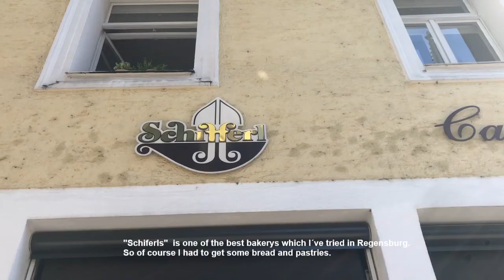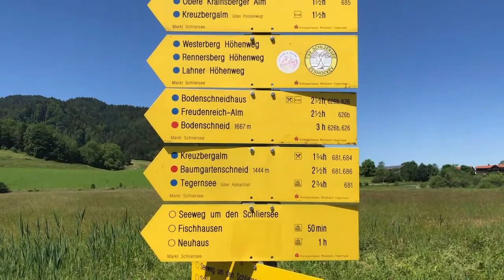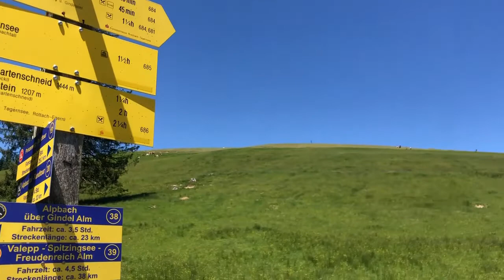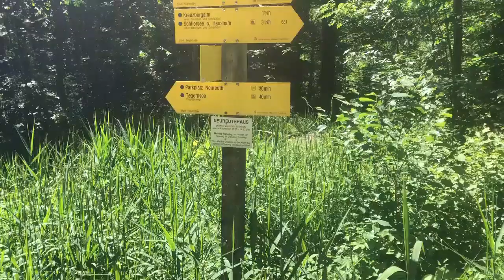Hiking from Schliersee to Tegernsee in Bavaria.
Musik from: Stubenmusik Volksmusik Heimatklänge Alpenmus